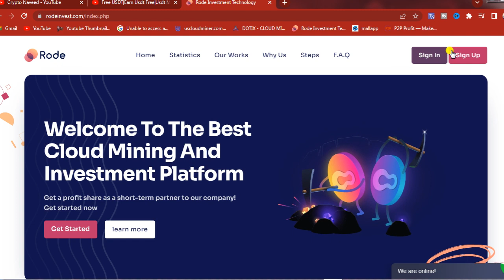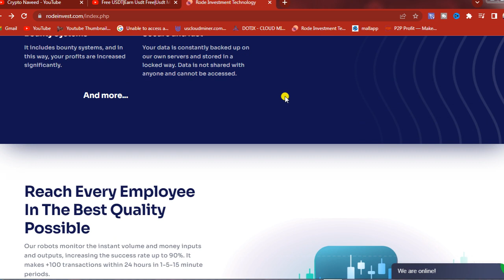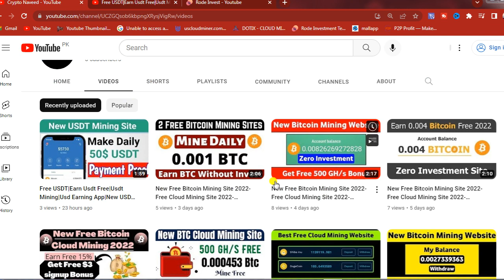Free USDT|Earn Usdt Free|Usdt Mining|Usd Earning App|New USDT Mining Site |free cloud Mining Site